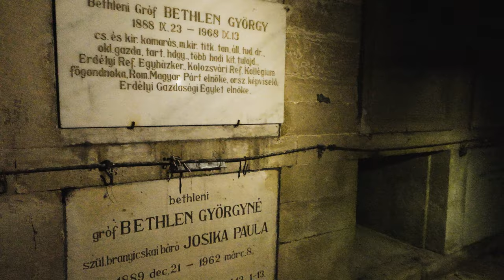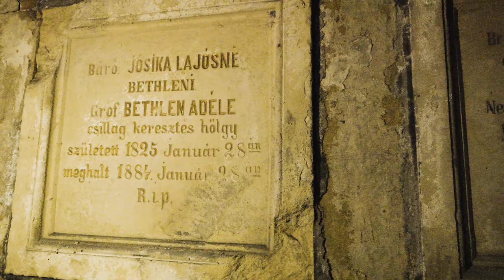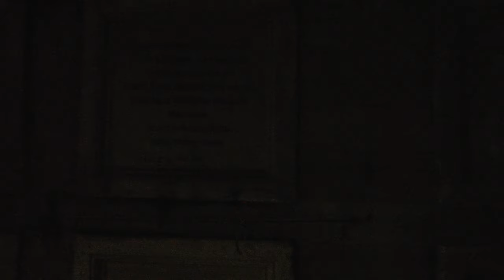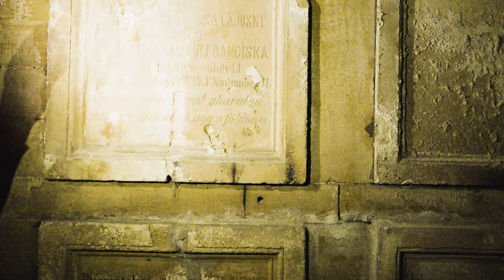Cimitirul Clujului (1) - Parcela Luterană.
Bine ați venit în Cluj Napoca!

Luăm Clujul la pas și pe lângă materialul filmat cu domnul Traian Almașan, în care ne este arătat orașul, clădire cu clădire, ne oprim la Cimitirul din Cluj numit Hajongard unde ne întalnim cu David Sipoș,  un ghid de turism mai diferit, tocmai pentru ca ne face cunoștiința cu o atracție turistică mai diferită.
Aici găsim locul în care se odihnesc persoanele consacrate ale Clujului, dar și căteva povești despre anumite personalitați.
Cimitirul ocupă o suprafața foarte mare iar în plimbarea noastră de astăzi,  abia dacă am reușit să acoperim un sfert din el.

Materialul este impartit in 3 episoade. Acesta este primul episod!

Toate documentarele filmate la Cluj au fost făcute în 4 zile și sunt numeroase asa că vă recomandăm sa le vizionați în totalitate.